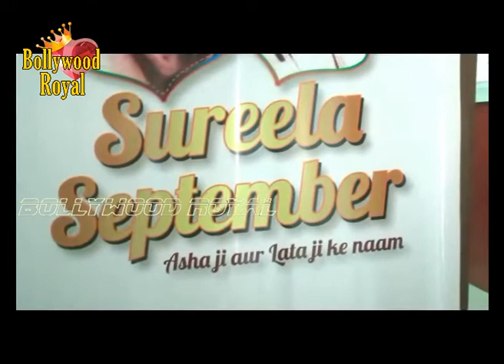Monali Thakur Pays Tribute to Lata Mangeshkar